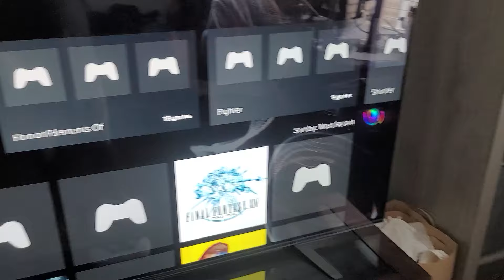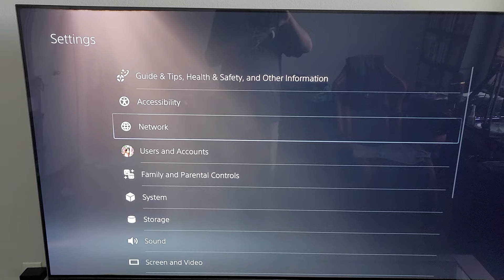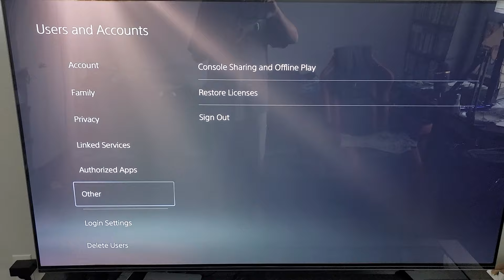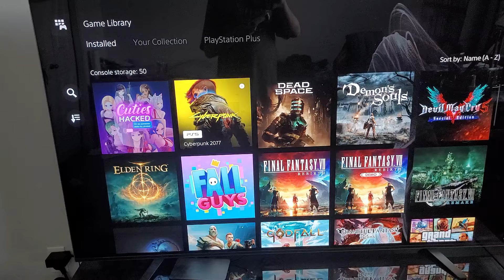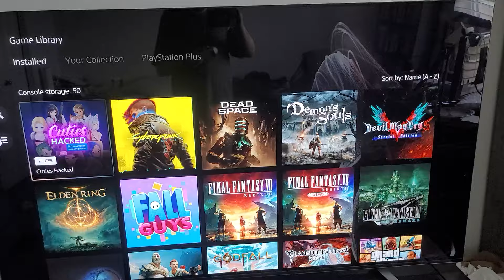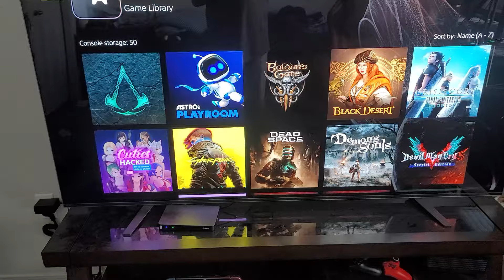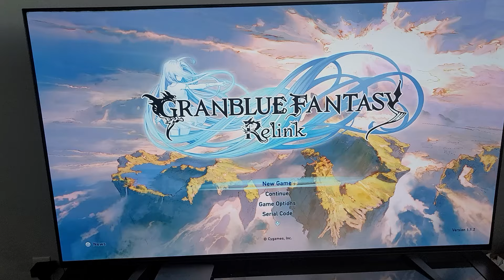Had To Get This Off My Chest...NEVER BUY GAMES DIGITALLY!!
this has always been an absolute bane for me and I warn you all to stop buying games Digitally! if you can't get online. you can never play your Digitally purchased games!